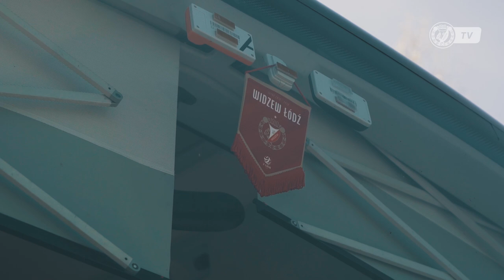Kulisy meczu Resovia - Widzew Łódź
Nie tak miał wyglądać mecz 29. kolejki 1. Ligi w Rzeszowie. Mimo dogodnych sytuacji na początku spotkania, Widzewiacy nie zdołali zdobyć bramki i przegrali z miejscową Resovią. Zapraszamy na kulisy meczu.